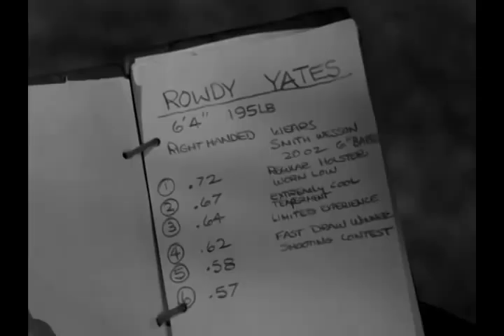Rawhide Season 7 Full Episode 14 The Book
Smooth-talking Pop Starke tries to talk Rowdy and another drover into working with him and participating in traveling "shooting contests". What Starke is actually looking for is his next gunfighter to place bets on when he squares him off against a legendary veteran gunman who is getting weary of killing.